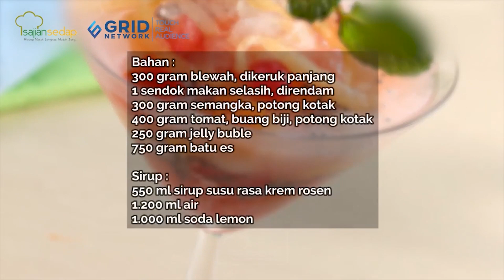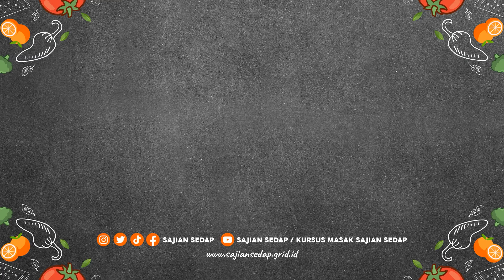4 RESEP ES CAMPUR SEGAR DAN MUDAH DIBUAT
4 RESEP ES CAMPUR SEGAR DAN MUDAH DIBUAT

4 RESEP ES CAMPUR SEGAR DAN MUDAH DIBUAT, Wajib Dicoba

Produser Eksekutif: Intan Yusan Septiani
Penulis Resep: Indri, Resi, Qorin, Ruth
Penulis Naskah: Rika
Peraga: Resi, Indri, Qorin, Ruth
Fotografer: Andrian, Osyad, Bram, Yudi
Videografer: Andrian, Osyad, Bram, Yudi
Video Editor: Andrian, Osyad, Bram, Yudi

4 RESEP ES CAMPUR SEGAR DAN MUDAH DIBUAT